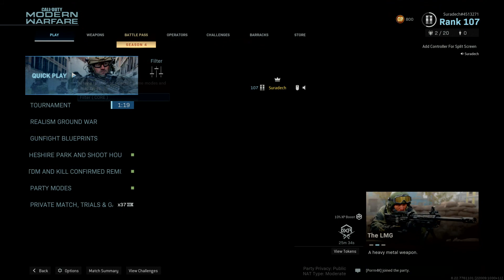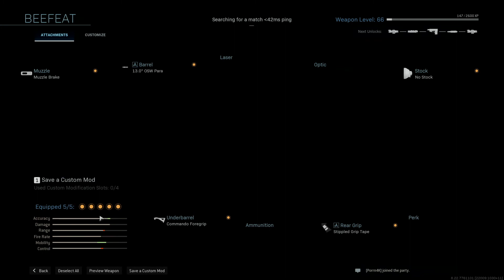Call of Duty®: Modern Warfare®_20200721155827